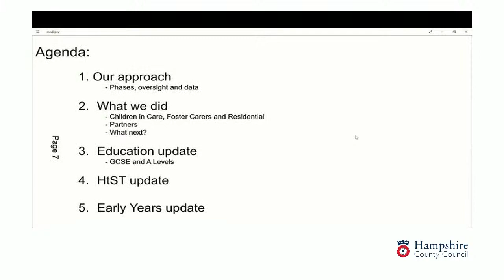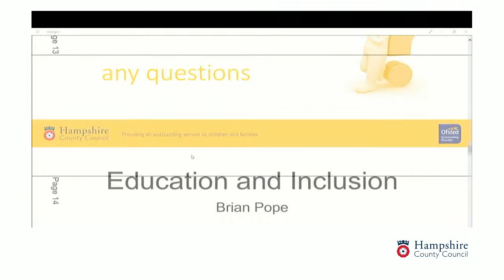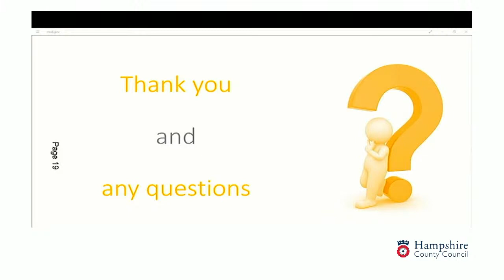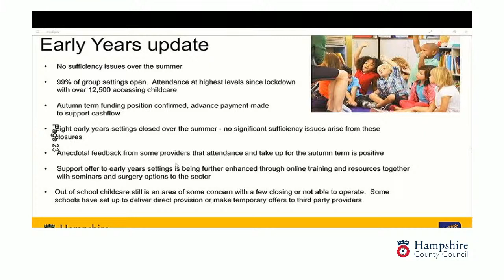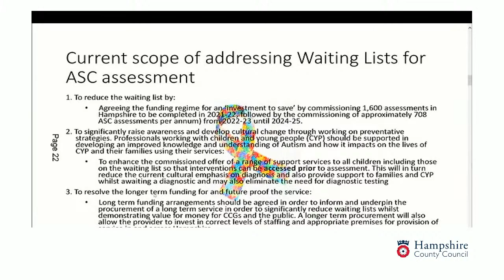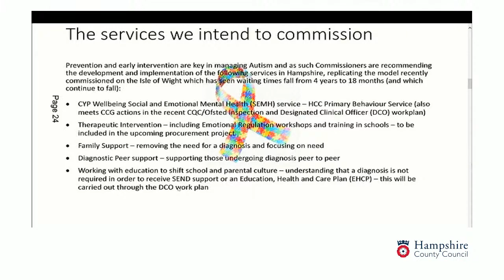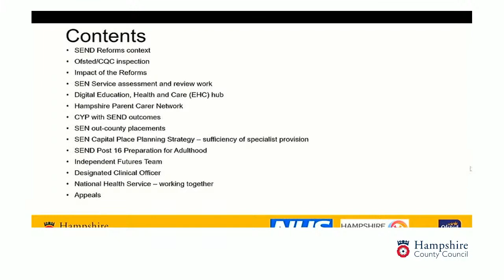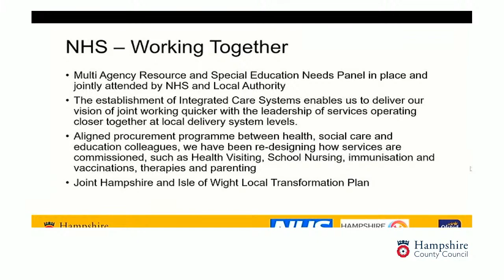Children and Young People Select Committee